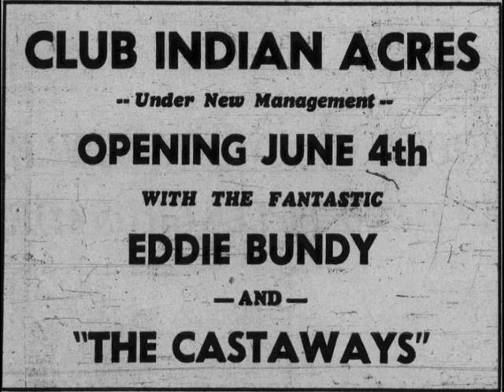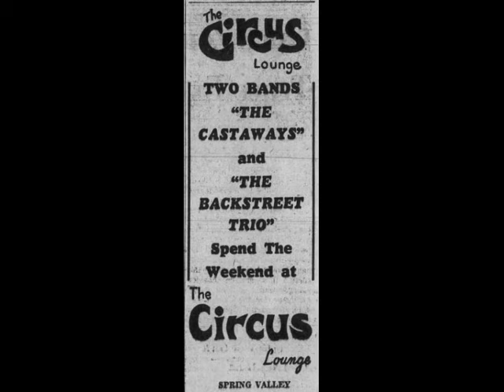The Castaways - Midnight Special [Bonny, 1971]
The Castaways from north-central Illinois (LaSalle County): Dave Gruenwald - organ, piano, guitar, Ed Bundy - vocal and bass, Pat Lyons - guitar and Larry Baiz - drums.  Jack Hoscheid also played drums in the group at some point.  "I Guess I Can See the Light" - an original tune recorded at Tonica Sound Studio in Tonica, Illinois and released on Bonny in 1971.  The B-side